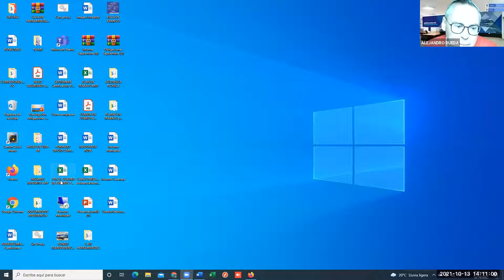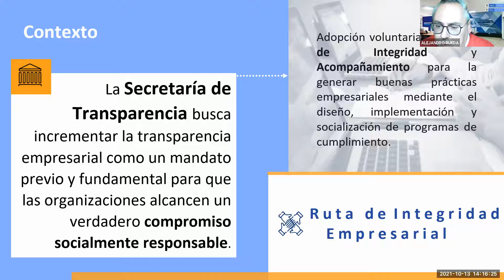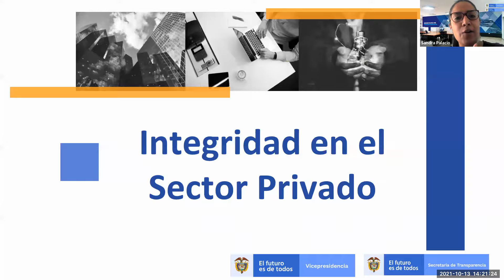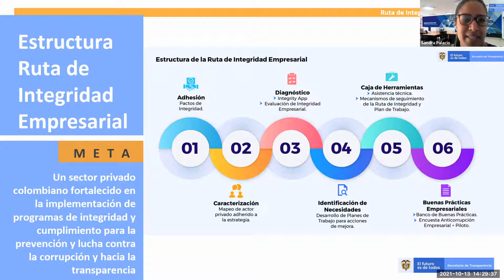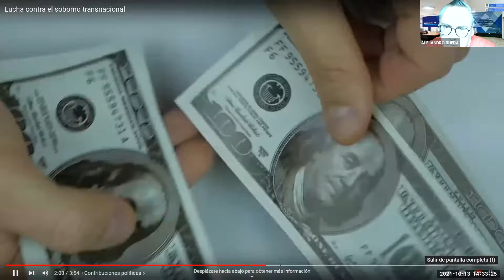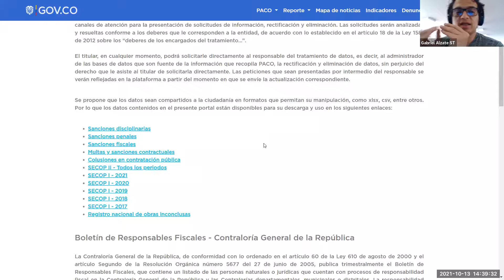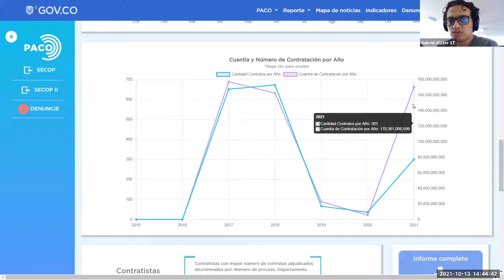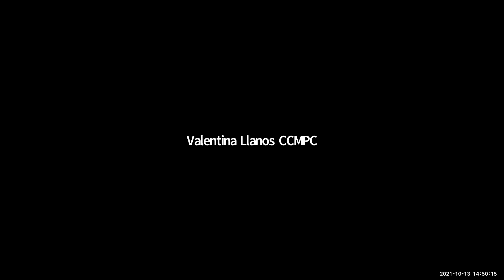Conoce y súmate a la Ruta de Integridad Empresarial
Conformamos un panel de expertos para que conozcas la Ruta de Integridad Empresarial.
Este fue un evento realizado por Zoom.